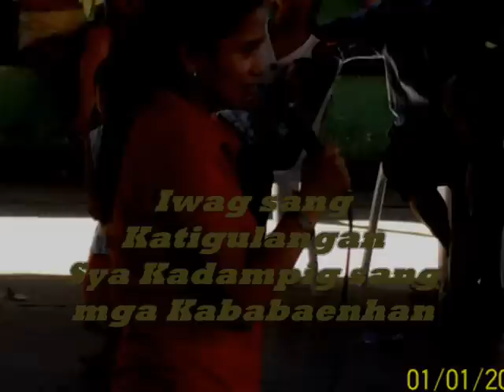Juliene ''JAM'' Baronda (Ang aton Vice Mayor)